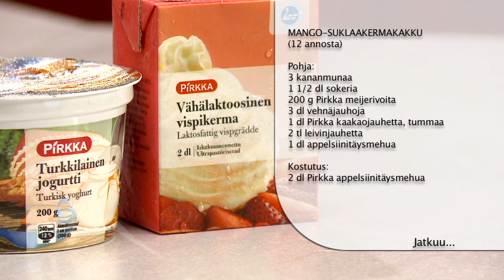Mango-suklaakermakakku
MTS_121108.mov